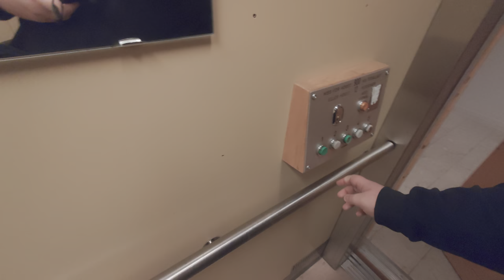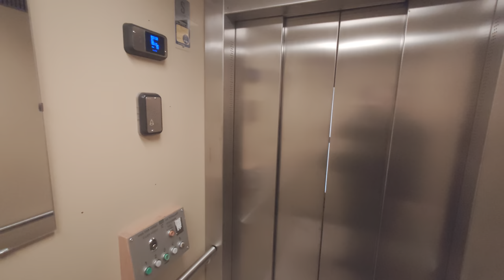Scary Siemens Traction Elevator @ Kronofogdevägen 52, Spånga, Stockholm Sweden!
ELEVATOR INFORMATION!

The small right elevator is permamently turned off while the big left elevator recived innerdoors.

Manufacturer/Tillverkare: Siemens
Model/Modell: Rafi
Installation year/Byggår:
Floors/Antal våningar: 5 =  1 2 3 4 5

Location/Adress: Kronofogdevägen 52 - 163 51 Spånga (Stockholm) SWEDEN!
Camera/Kamera: Sony XPERIA 1 IV